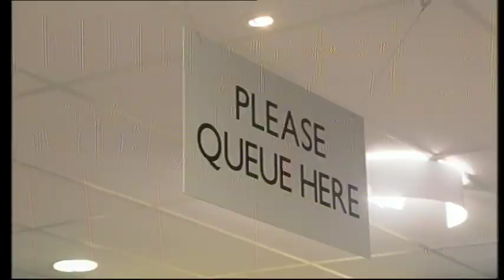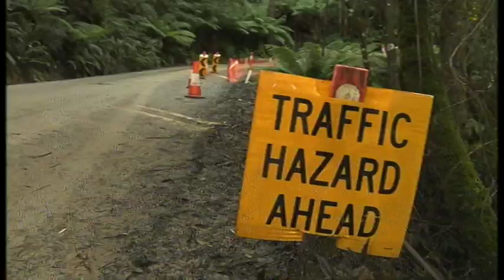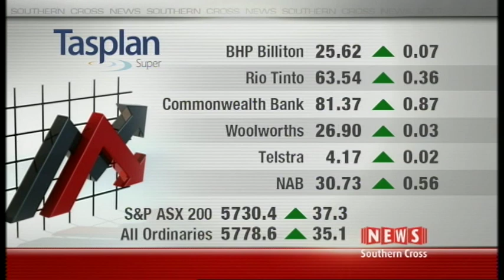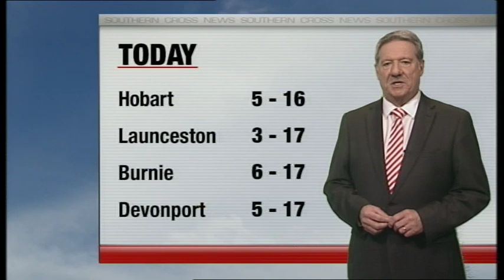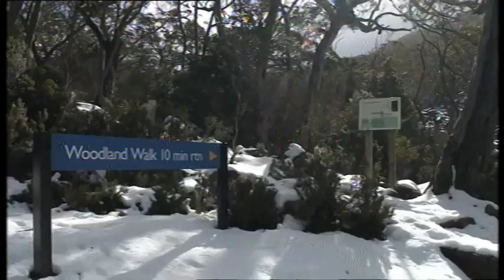Southern Cross News Tasmania - Monday 14 August 2017